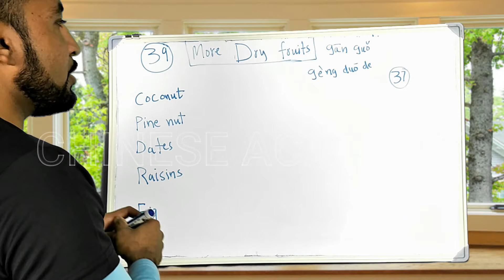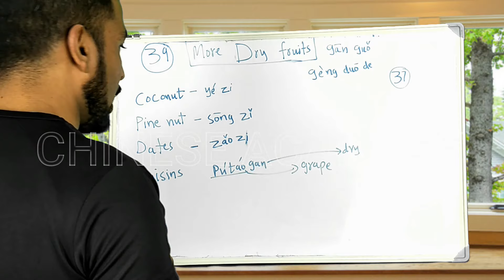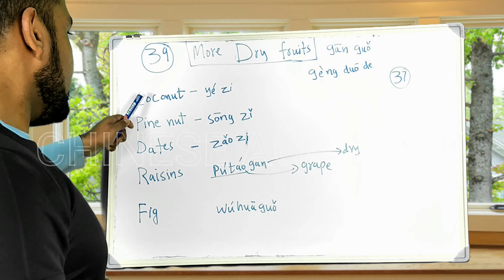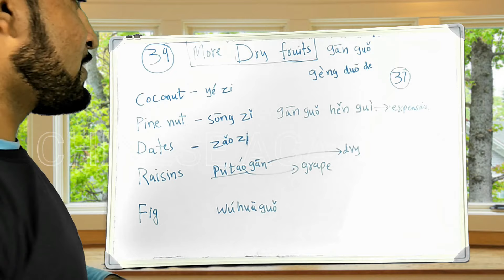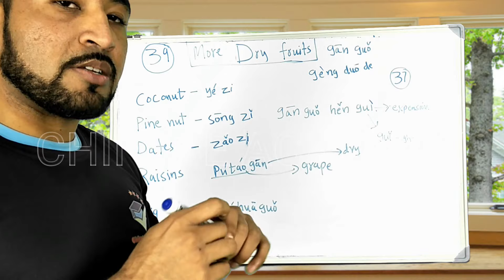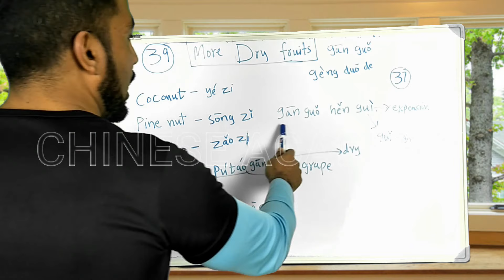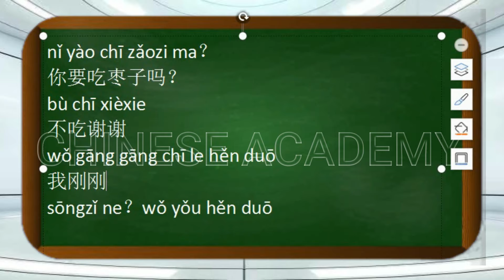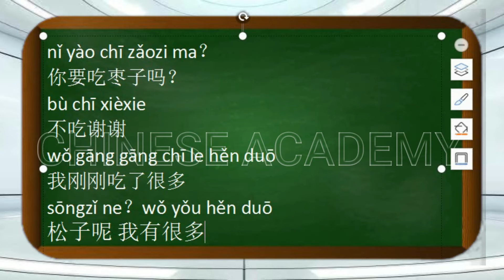Basic Chinese For Beginners | More Dry Fruits Names In Chinese | Lesson 39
Welcome to lesson 39 of basic chinese course. in this lesson we will learn about more dry fruits chinese names.

Previous Uploads